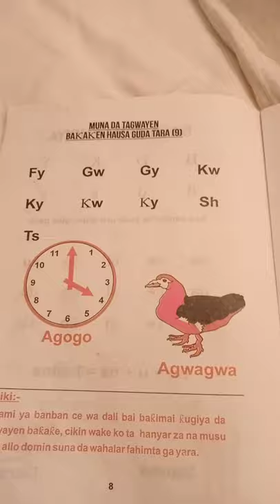Bàkaken Tagwayen Hausa guda Tara karantawa zeebappahtv in 2021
published on 8/10/2021 wanna video yana magana ne akan Bakaken Tagwayen hausa guda Tara